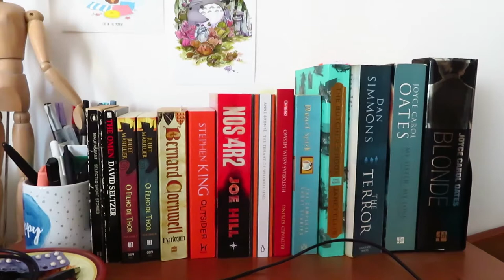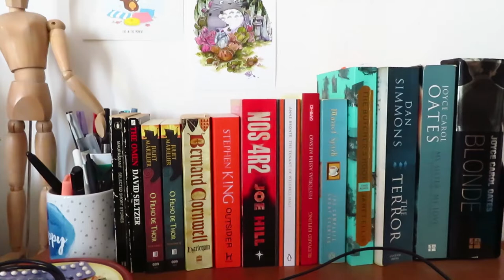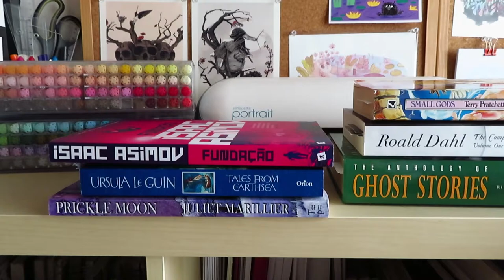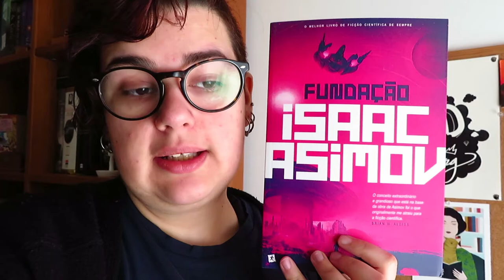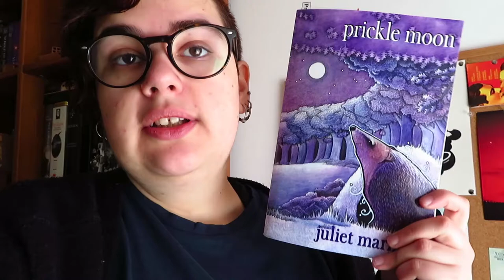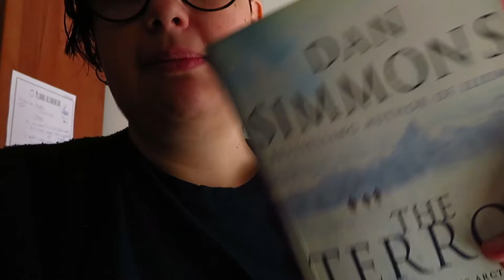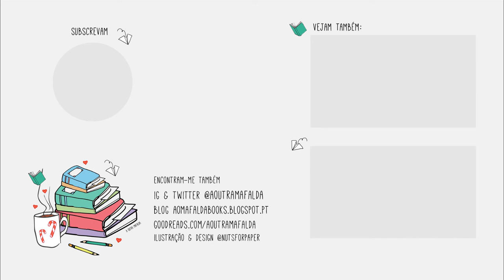Diário de Leituras | Abril - Parte 4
📚 Livros mencionados!
- Let the Old Dreams Die de John Ajvide Lindqvist
- Prickle Moon de Juliet Marillier
- The Complete Short Stories: Volume One 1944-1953 de Roald Dahl
- The Anthology of Ghost Stories editado por Richard Dalby
- Tales From Earthsea de Ursula K. Le Guin
- The Butcher's Hook de Janet Ellis
- Small Gods (Discworld #13) de Terry Pratchett
- NOS4R2 de Joe Hill